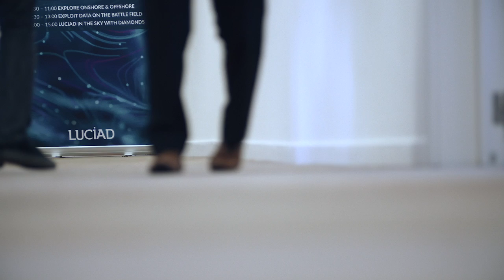Premio a DECSEF por ser el mejor Reseller( Luciad 2017 )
Fuimos honrados en recibir el premio como MEJOR RESELLER en el año 2017. El CEO de nuestra empresa habla acerca de lo honrados que nos sentimos al  haber ganado este premio.